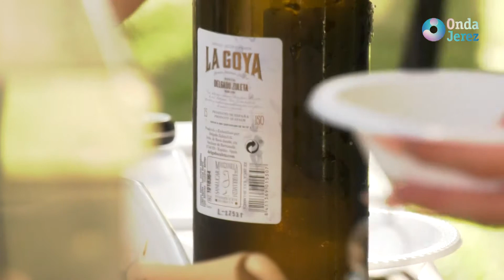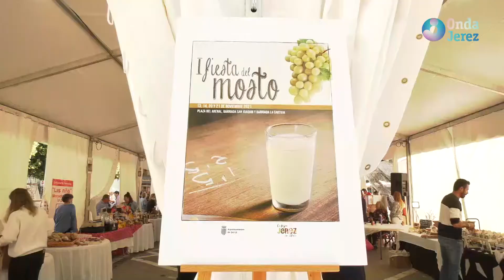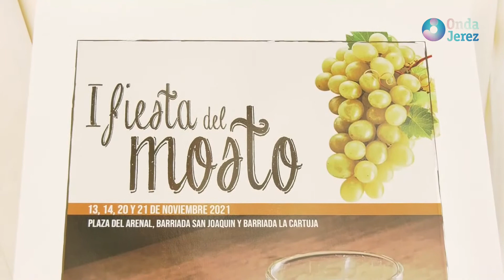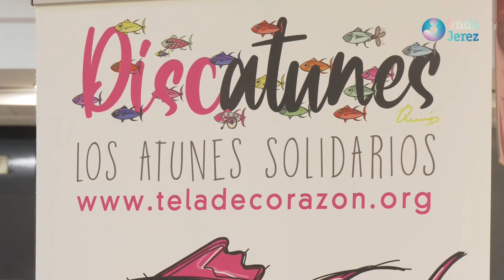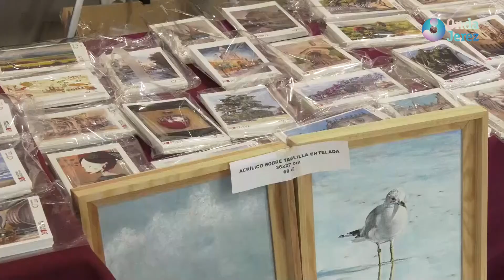JEREZ AL DÍA 2/4 LUNES 29-11-21